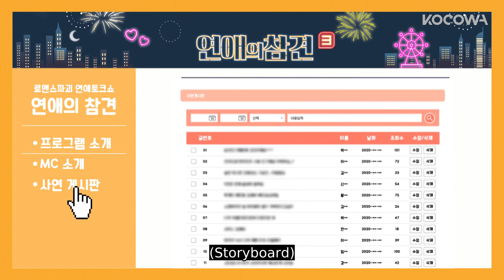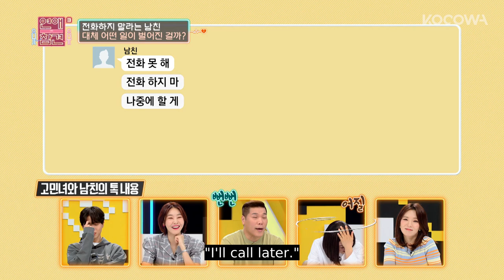Should she side with her boyfriend no matter what? | Love Naggers 3 Ep 20 [ENG SUB]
💌About LoveNaggers 3

Love Naggers are back with Season 3. An impregnable data of breakups is established through season 1 and 2! After the panels have nagged strongly on love stories that are unbelievable than a soap opera, more and more of troubled men and women are being released from their bitter relationships. It will diagnose their relationship more strongly and with more determination. Diagnosing break-ups to people in bloody fights who are fooled to think that it's a romance continues. Romance destroying talk show, Love Naggers Season 3!

GENRE: Variety
SUBTITLE: English
COUNTRY: Korea
YEAR: 2021
MAIN CAST: Kim Sook, Han Hye Jin, Seo Jang Hoon, Joo Woo Jae, Kwak Jeong Eun